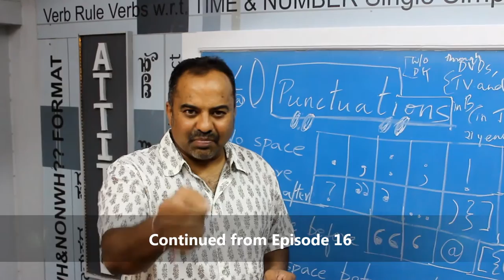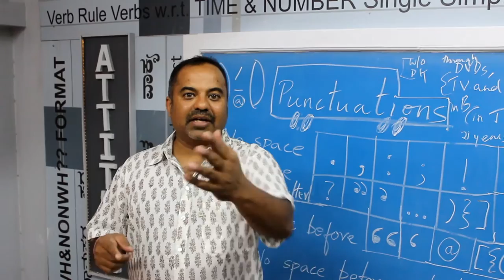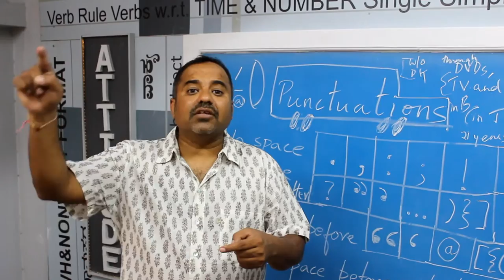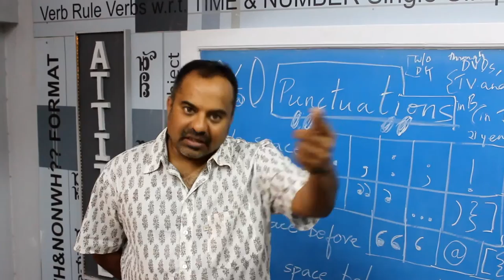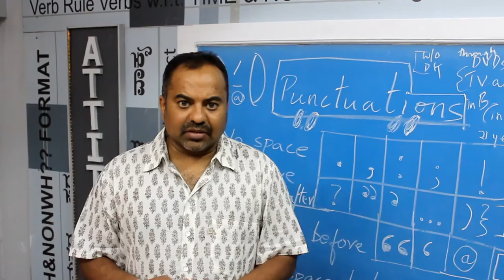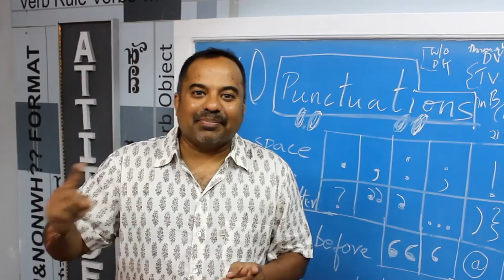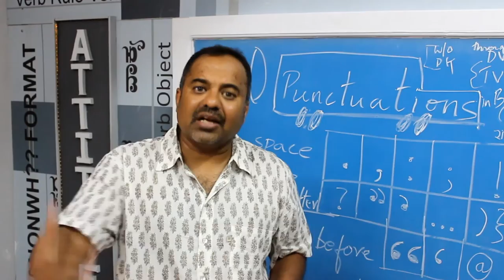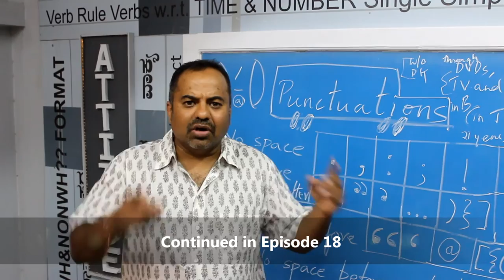Prakruthi N. Banwasi's (S3 Epi17) English Through Kannada (Mother Tongue): Punctuation 3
Majority of the beginners who are attempting to talk well in English commit these two errors; Lack of expressions and your being in a hurry! Today let us continue to perfect written and spoken skills and eliminate a glaring error – Lack of correct punctuation!

Creativity, common sense, cost-effective and confidence should all culminate in these abilities to be your being comprehensive… If you are polite you will be precise. If you are respect others you will not waste their time.

Do not fragment your sentences!  The right pause at the right time will create the right impression! You add value to your words by your punctuations along with expression and speech music!

We use this way of using speech music in questions but add impact to questions with the right punctuation (as in a pause).